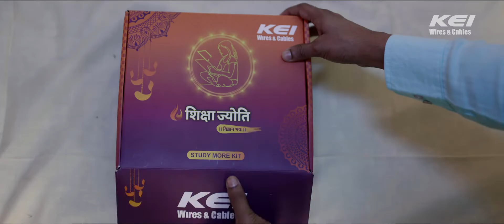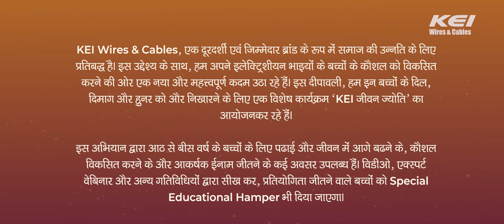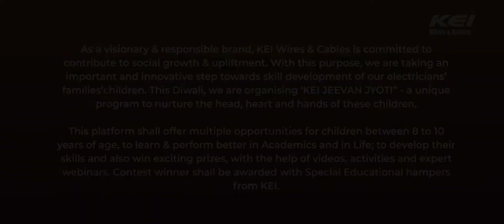KEI Jeevan Jyoti Initiative || Fillme Network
A Fillme Network production.
The film is an introduction to KEI Wires, a leading brand in the wire and cable industry. This is a depiction of the company’s social growth and upliftment, including its focus on skill development for the families of its electricians. Throughout the film, we see the impact of KEI Wires' efforts to support the education and development of children, particularly through its "KEI Jeevan Jyoti" initiative. The initiative provides multiple opportunities for children between the ages of 8 and 10, including access to education and skill development programs. The film showcases KEI Wires as a visionary and responsible brand, committed to making a positive impact in the communities it serves. The film serves as a testament to the company's commitment to social growth and upliftment, and highlights the importance of investing in the education and development of children.